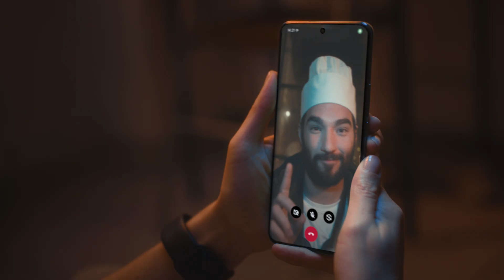HONOR Your Unsung Heroes This Christmas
Embrace the holiday spirit with those who make it
truly special.
To all the UnsungHeroes who care for others on
Christmas,